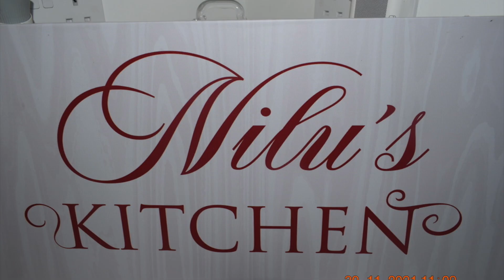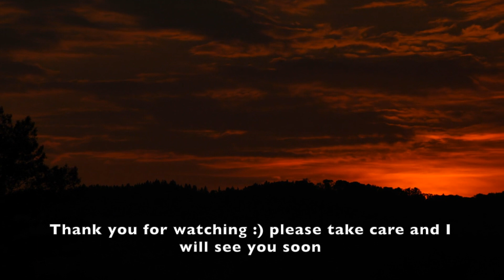How I welcome Spring | Gardening |home cooking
Hello Everyone, It has been a while since I am uploading. I have been really busy lately. As the much awaited sun has come out, I am wholeheartedly welcoming spring. I have already started growing some vegetables, and it is very exciting. All most all of us are barely recovering from the pandemic, and we are now hit with massive economic and financial after-effects. We are all going through it regardless. No matter how hard it gets, we must remind ourselves to be grateful for little things. and share and care for those who need. If there is a secret to receiving that is giving. We are all in this together, as all else this too shall pass. Sending much love and peace.

Nilu X